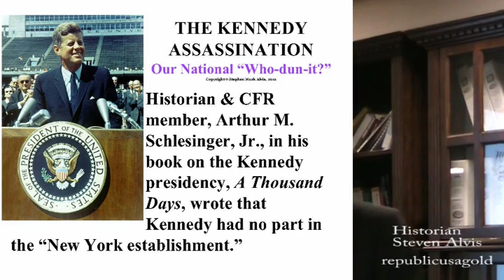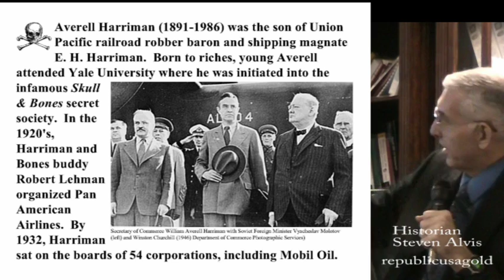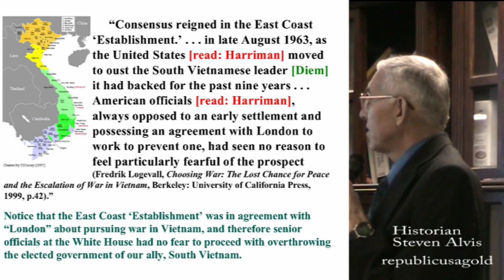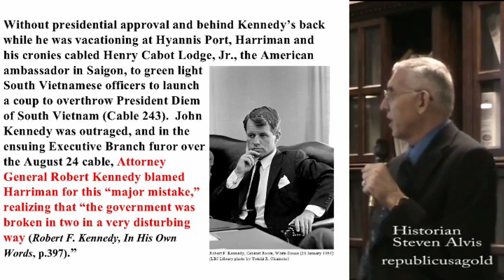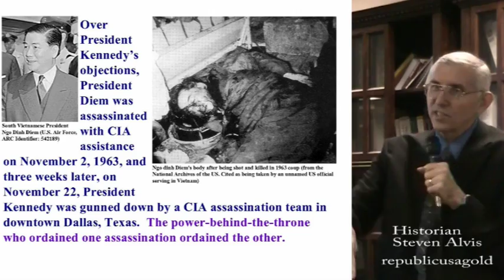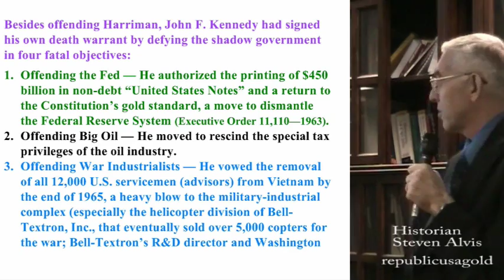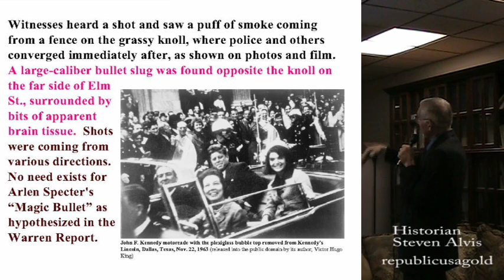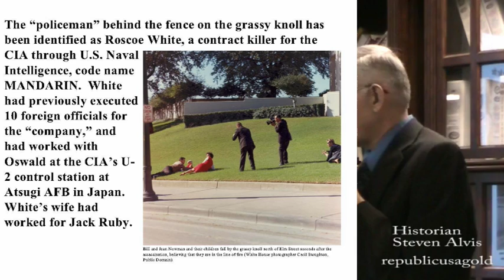KENNEDY ASSASSINATION New York establishment Harriman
Our National "Who-dun-it?" Historian & CFR member, Arthur M. Schlesinger, Jr., in his book on the Kennedy presidency, A Thousand Days, wrote that Kennedy had no part in the "New York establishment."

One of the movers in the "New York establishment" was Averell Harriman administrator of Lend- Lease, ambassador to Soviet Union, Truman's Secretary of Commerce, Governor of New York, negotiator of the Nuclear Test Ban Treaty, Vietnam peace chief negotiator, & founder of the magazine that became Newsweek.

Harriman (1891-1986) was the son of Union Pacific railroad robber baron and shipping magnate E. H. Harriman. Born to riches, young Averell attended Yale University where he was initiated into the infamous Skull & Bones secret society. In the 1920's, Harriman and Bones buddy Robert Lehman organized Pan American Airlines. By 1932, Harriman sat on the boards of 54 corporations, including Mobil Oil.

Who Killed the President? Harriman dictated policy in both the Kennedy and Johnson administrations. Known in his later years as the "Old Crocodile," Harriman bullied his way even in the White House. In the Kennedy admin, Averell Harriman was made undersecretary of state for political affairs.

The big issue in mid-1963 was Vietnam. "Consensus reigned in the East Coast 'Establishment.' . . . in late August 1963, as the United States i.e.: Harriman moved to oust the South Vietnamese leader Diem it had backed for the past nine years . . . American officials i.e.: Harriman always opposed to an early settlement and possessing an agreement with London to work to prevent one, had seen no reason to feel particularly fearful of the prospect Choosing War

The East Coast 'Establishment' was in agreement with "London" about pursuing war in Vietnam, and therefore senior officials at the White House had no fear to proceed with overthrowing the elected government of our ally, South Vietnam. Without presidential approval and behind Kennedy's back while he was vacationing at Hyannis Port, Harriman and his cronies cabled Henry Cabot Lodge, Jr., the American ambassador in Saigon, to green light South Vietnamese officers to launch a coup to overthrow President Diem of South Vietnam (Cable 243). John Kennedy was outraged, and in the ensuing Executive Branch furor over the August 24 cable, Attorney General Robert Kennedy blamed Harriman for this "major mistake," realizing that "the government was broken in two in a very disturbing way

The power-behind-the-throne who ordained one assassination ordained the other. Besides offending Harriman, John F. Kennedy had signed his own death warrant by defying the shadow government in four fatal objectives:
1. Offending the Fed — He authorized the printing of $450 billion in non-debt "United States Notes", a move to dismantle the Federal Reserve System (Executive Order 11,110—1963).
2. Offending Big Oil — He moved to rescind the special tax privileges of the oil industry.
3. Offending War Industrialists — He vowed the removal of all 12,000 U.S. servicemen (advisors) from Vietnam by the end of 1965, a heavy blow to the military-industrial complex and  the helicopter division of Bell- Textron, Inc., which sold over 5,000 copters for the war; Bell-Textron's R&D director was Nazi war criminal General Walter Dornberger.
4. Offending the CIA — He fired Allen Dulles (CFR) from his post as director of the CIA, and determined in October 1963 to "splinter the CIA into a thousand pieces and scatter it to the winds". These wise decisions made Kennedy "a national security threat."

November 22, 1963,  Witnesses heard a shot and saw a puff of smoke coming from a fence on the grassy knoll, where police and others converged immediately after, as shown on photos and film. A large-caliber bullet slug was found opposite the knoll on the far side of Elm St., surrounded by bits of apparent brain tissue. Shots were coming from various directions. No need exists for Arlen Specter's "Magic Bullet" as hypothesized in the Warren Report.  The "policeman" behind the fence on the grassy knoll has been identified as Roscoe White, a contract killer for the CIA through U.S. Naval Intelligence, code name MANDARIN. White had previously executed 10 foreign officials for the "company," and had worked with Oswald at the CIA's U- 2 control station at Atsugi AFB in Japan. White's wife had worked for Jack Ruby.

White apparently killed Officer J.D. Tippett to initiate an "All Points/Shoot on Sight" alert against the patsy Oswald. Dallas Police Officer J. D. Tippit (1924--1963).
A message cable in the deceased White's effects instruct him to "eliminate a national security threat to world peace. Destination will be Houston, Austin, Dallas. . . . C. Bowers. RE Rifle." A follow-up cable, dated September 1963, says: "Dallas destination chosen. Your place is hidden within the [police] department."